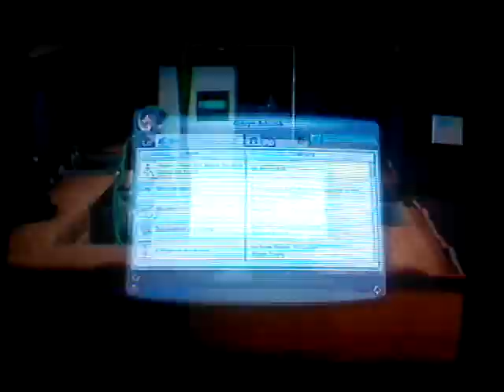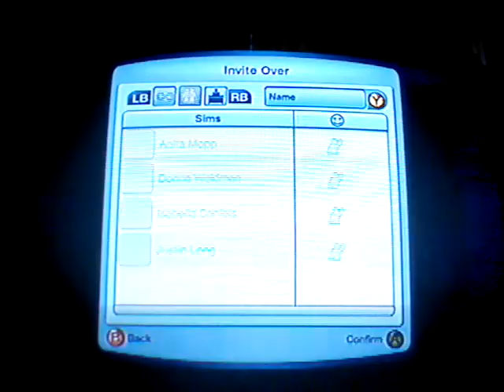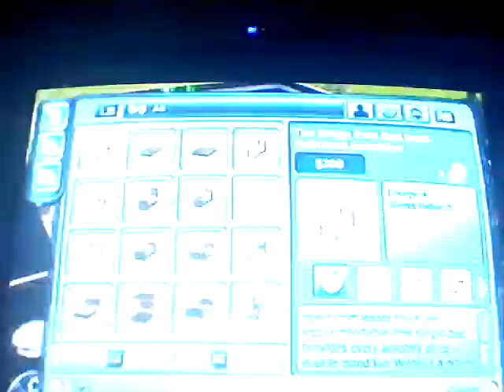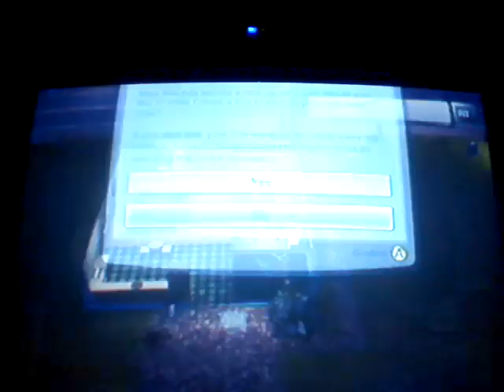Sims 3 part 5, Grandma gets teleported